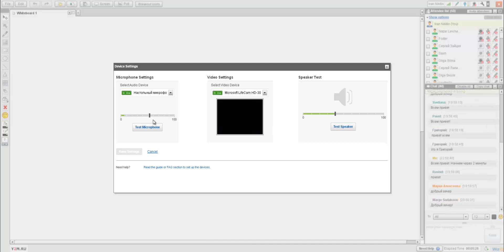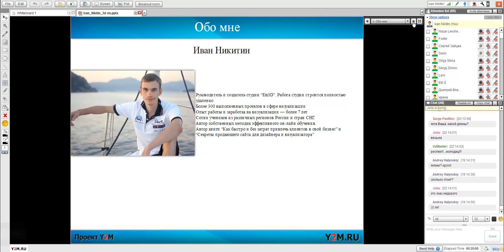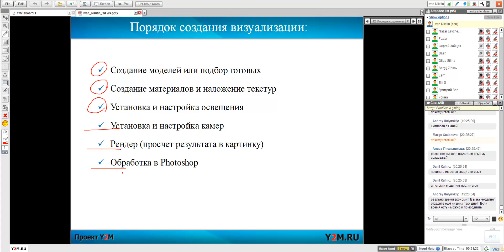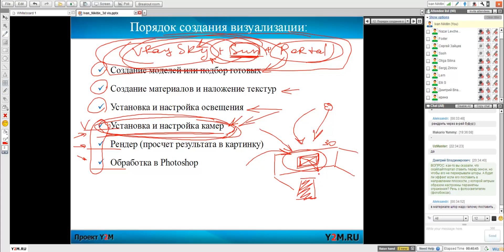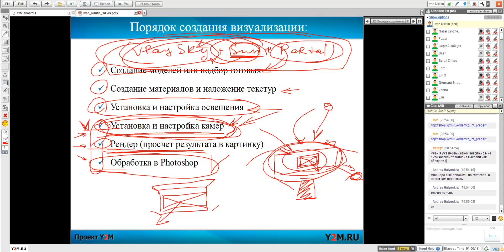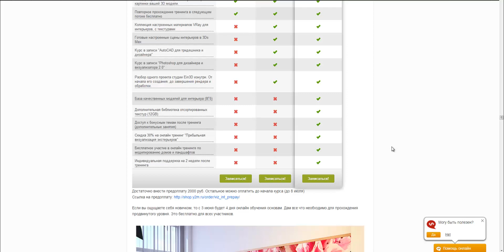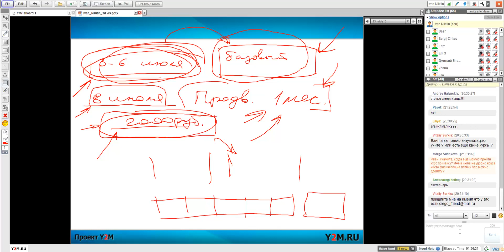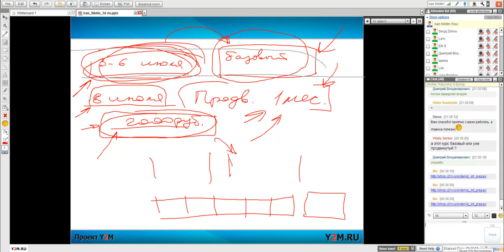Система визуализации интерьера. Проект Ивана Никитина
Научитесь бесплатно 3D визуализации в 3DsMax